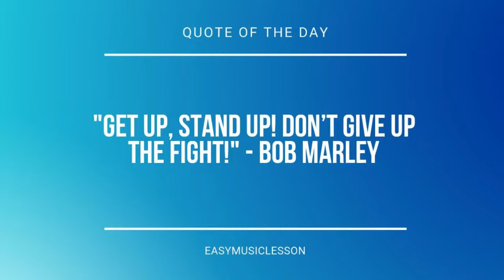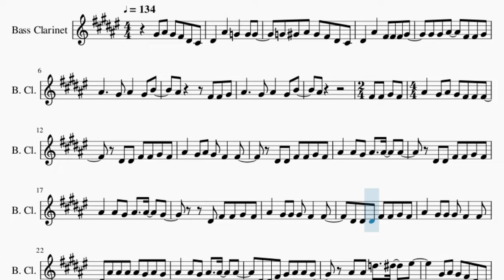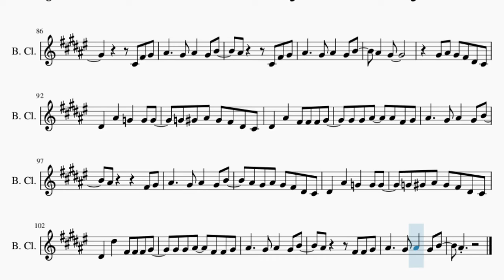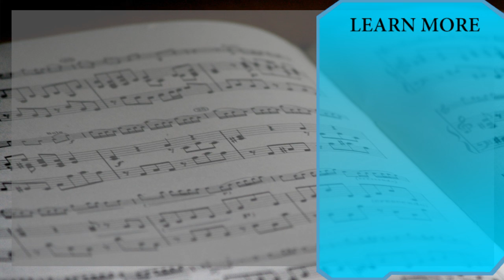Bass Clarinet Sheet Music: How to play West Coast by OneRepublic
Comment and let us know how the videos have helped you. It keeps us going! :)Here is a sheet music/tab video on the song West Coast by OneRepublic on the bass clarinet. A bass clarinet sheet music arrangement which is transposed to notes that are easily played by bass clarinet, for the song West Coast by OneRepublic.

EasyMusicLesson teaches you to play the your favorite instrument, through well-arranged sheet music so that you too can learn how to play West Coast by OneRepublic on the bass clarinet as fast as you can. A bass clarinet sheet music with backing tracks to help your play the song better.

Chords of Bass Clarinet arrangement:
C# Maj   B Maj   A Maj   C# Min   F# Min   G# Maj   C# Min
B Maj   A Maj   C# Min   F# Min   G# Maj   C# Min   B Maj   A Maj
C# Min   F# Min   G# Maj   C# Maj   B Maj   A Maj   C# Min
F# Min   G# Maj   C# Maj   B Maj   A Maj   C# Min   E Maj   G# Maj
C# Min   B Maj   A Maj   C# Min   F# Min   G# Maj   C# Min
B Maj   A Maj   C# Min   F# Min   G# Maj   C# Maj   B Maj   A Maj
E Maj   G# Maj   C# Maj   B Maj   A Maj   C# Min   F# Min   G# Maj
C# Maj   B Maj   A Maj   C# Min   E Maj   G# Maj   C# Maj   B Maj
A Maj   C# Min   F# Min   G# Maj   C# Maj   B Maj   A Maj   C# Min

Melody notes of Bass Clarinet:
G#4 A#4 G#4 F#4 D#4 C#4 D#4   A#4   G4   G4 G4
G4 G#4 A#4 G#4 F#4 D#4 C#4
D#4   A#4   F#4 F#4 F#4 G#4
G#4 G#4 A#4   F#4 F#4 G#4
A#4     G#4 A#4   G#4 B4
A#4     F#4 F#4 G#4
A#4
F#4 F#4 G#4 F#4 A#4   G#4 A#4
G#4 F#4 F#4 F#4   D#4 D#4
G#4 F#4   F#4   D#4 D#4
F#4 F#4 G#4 F#4 A#4   A#4 G#4
A#4   A#4   A#4   D#4 D#4
A#4   A#4   G#4     D#4
F#4 F#4 G#4 F#4 A#4   G#4 G#4
G#4 F#4   F#4   D#4 D#4 D#4
G#4 F#4   F#4 D#4 A#4 A#4 A#4
A#4 G#4 A#4 G#4 A#4   A#4 G#4
A#4   A#4   A#4   D#4 D#4 F#4
G#4 A#4 A#4 G#4   A#4 A#4
D5   D#5   F5     G#4 A#4
G#4 F#4 D#4 C#4 D#4   A#4
G4   G4 G4   G4 G#4 A#4
F#4 F#4 F#4 G#4   G#4 G#4 A#4
F#4 F#4 G#4 A#4     G#4
A#4   G#4 B4   A#4
F#4 G#4 A#4     G#4
A#4   G#4 B4   A#4 G#4 A#4
A#4   G#4 B4   A#4   G#4
G#4 A#4 G#4 A#4   A#4 G#4
A#4   A#4   A#4       A#4
G#4 A#4 G#4 A#4 G#4   F#4 D#4 F#4
A#4 A#4 A#4 G#4     A#4
A#4 F5 A#4 G#4 A#4 G#4 A#4 G#4
A#4 F5 A#4 G#4 A#4   A#4 G#4
A#4   A#4   G#4     D#5
C#5 A#4   D#4 C#5 D#5 D#5 C#5
D#5 A#4 A#4 C#5 D#5 D#5 D#5 C#5
D#5   A#4 A#4 C#5 D#5 D#5 C#5
D#5 D#5 D#5 A#5   B5 A#5 G#5 F#5
F5 D5 D5 D5 D5   G#4 A#4
G4 G#4 G4
D#5     C#5   G#4   F#4
G#4   F#4   D#4
G#4   F#4   D#4
G#4   F#4     A#4
G#4 A#4
G#4 F#4 G#4
C#4 F#4 G#4 A#4     G#4
G#4 A#4
G